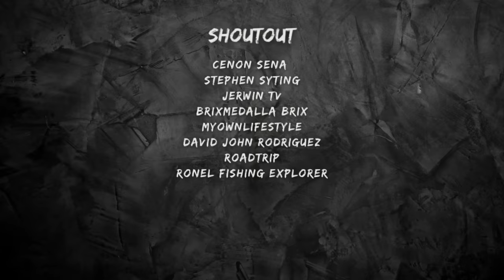MANILA BAY Obando FISHING | Y3E49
SPINNING REEL OUTFIT
Reel: Major Craft Ceana 2500HG
Rod: Major Craft Ceana 782L
Mainline: Villain Rose X4 6LB
Leader: 15LB 100% Flourocarbon
Jig: 20g Gomuko, 10g Tetra
Hooks: BKK

Be a channel member and get access to perks!

Y3-FISHÉDEX:
1. Tilapia (Arroyo) - 7 + 3
2. Snakehead (Dalag) - 19
3. Giant Snakehead (Toman) - 2
4. Unknown A - 2
5. Starry Triggerfish (Pakol) - 1
6. Mayan - 68
7. Martiniko - 9
8. Native Catfish - 9
9. Crescent Grunter (Bugaong) - 9
10. Tilapia - 3
11. Jaguar - 3
12. Bangus - 4
13. Trevally (Talakitok) - 6
14. Lizard fish (Tuko) - 3
15. Threadfin Salmon (Mamale) - 1
15. Yellow Snapper - 2
16. Xray tetra - 1
17. Samol yete - 1
18. Grouper (Lapu) - 16
19. Goat fish - 1
20. Checkered Snapper - 1
21. Snapper - 3
22. Anchovy (Dilis) - 1
23. Tarpon - 2
24. Largemouth Bass - 1
25. Trumpet Fish - 1
26. Giant Trevally - 1